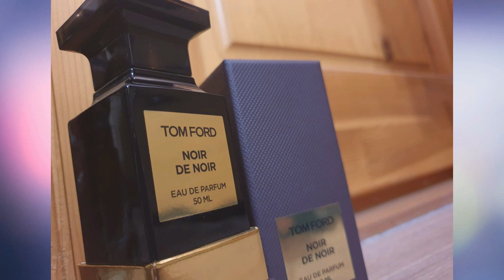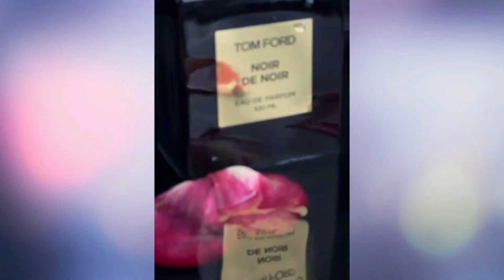Before you buy Tom Ford Noir de Noir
Hi guys. Today I will tell you the basic facts about Tom Ford Noir de Noir that you should know before buying.

Noir de Noir by Tom Ford is a Chypre unisex fragrance.

Video created and edited by Ivan Bochkarev

Thank you for stopping by and enjoy your time here.